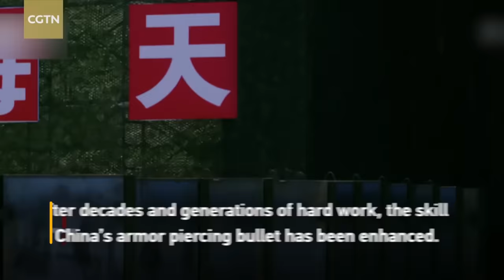Armor piercing bullet penetrates ten pieces of steel plates within seconds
In the latest episode of “Cheers Science”, a TV show proposed by China’s state media, an ultra-high speed camera captured the footage of a bullet piercing armor. In the video, a 105mm armor piercing bullet penetrated ten pieces of steel plates within seconds.